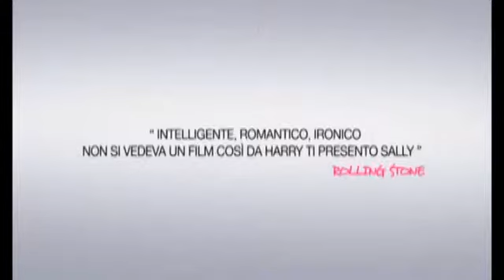Zack & Miri - Amore a... primo sesso - Videorecensioni di Movieplayer.it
La videorecensione del film Zack & Miri - Amore a... primo sesso di Kevin Smith, con Seth Rogen, Elizabeth Banks e Craig Robinson. Testi di Fabio Fusco e voce di Francesca Fiorentino.